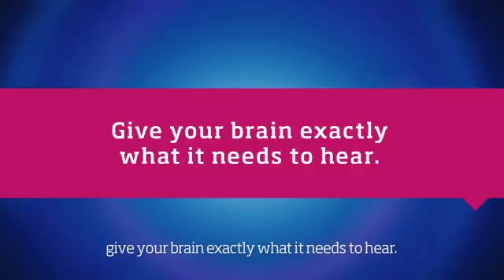West Coast Hearing November 2015 v2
West Coast Hearing November 2015 v2 produced by Before The Movie™/ReThink, Inc.